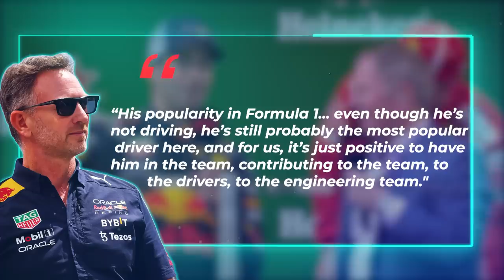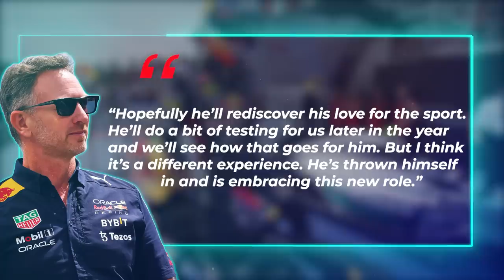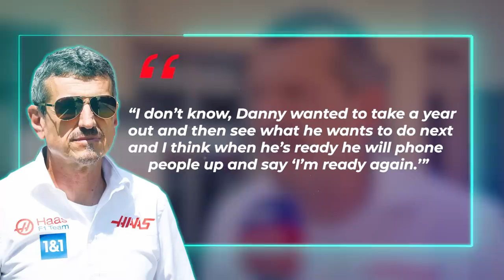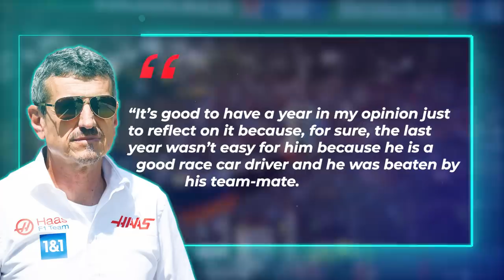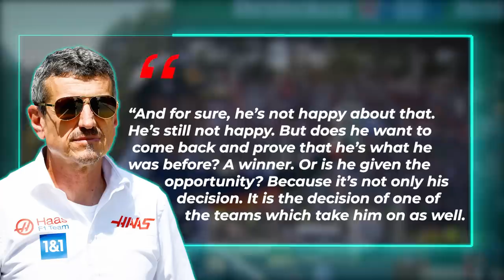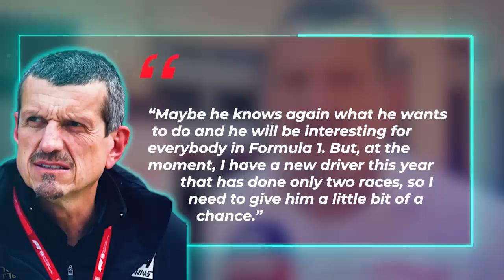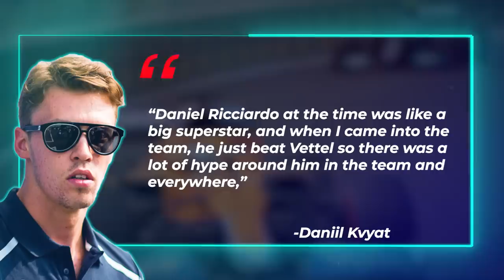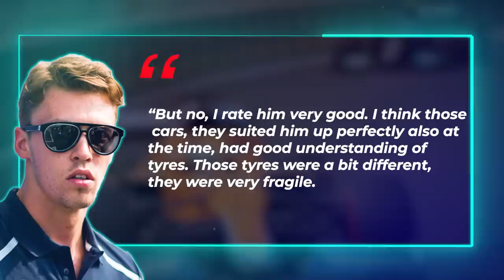Red Bull Boss FINALLY CONFIRMED Ricciardo’s Chance On The Driver Seat!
Hello fans! Welcome to the electrifying world of F1 racing! Rev up your engines and get ready for some exciting news in the world of motorsports! In today's video, we'll be discussing the latest development in the Formula 1 racing scene, as Red Bull's top brass has finally confirmed the much-awaited chance for one of the most beloved drivers, Daniel Ricciardo, to take the wheel.

Many have been eagerly waiting for this announcement, and we've got all the details right here. So buckle up and join us as we dive into everything you need to know about Daniel Ricciardo's future at Red Bull and why a race seat next year is not out of the question.

Daniel Ricciardo made his Formula 1 debut in 2011 with Red Bull support, joining Hispania Racing midway through the season before moving on to Toro Rosso, now known as AlphaTauri, and then the drinks company's senior team.

After a successful stint at Milton Keynes that yielded seven wins and a slew of podium finishes, Ricciardo chose to pursue new challenges at Renault and later McLaren. Two years with the Woking team, however, did not yield the desired results.

Ricciardo left McLaren at the end of last season and returned to Red Bull as a third driver, with the high of winning the 2021 Italian Grand Prix outweighed by the low of struggling to match teammate Lando Norris weekend in and weekend out.

Discussing Ricciardo’s return over the Australian Grand Prix weekend, team boss Christian Horner said:

“It’s great to have him back in blue and back in the team. He’s really throwing himself into it. He’s sitting in all the briefings, he’s been working hard on the simulator as well, doing some race support and some development work on that.

“Daniel’s just a positive energy to have around and it’s great to see him getting his mojo back, to see that big smile on his face – he lights up a room when he walks in.

“His popularity in Formula 1… even though he’s not driving, he’s still probably the most popular driver here, and for us, it’s just positive to have him in the team, contributing to the team, to the drivers, to the engineering team."

Horner also revealed, much to the delight and surprise of Ricciardo fans, that the Australian will spend some time behind the wheel of the dominant Red Bull, participating in some tests later in the season.

“Hopefully he’ll rediscover his love for the sport. He’ll do a bit of testing for us later in the year and we’ll see how that goes for him. But I think it’s a different experience. He’s thrown himself in and is embracing this new role.”

Daniel Ricciardo appears to be taking his new role in stride and playing the team game for Red Bull. He has also used his free time to stay in shape in case he is called upon to replace Verstappen or Perez.

As Horner mentioned he would be testing for Red Bull later in the year, what will this mean for Sergio Perez? Could Daniel stand a chance at replacing him for the next season?

If Sergio Perez is looking to extend his contract, Daniel Ricciardo is a threat. Sergio Perez must have the ability to outperform the Aussie when the time comes.

Later in the season, Ricciardo could drive the RB19 in FP1 at any of the circuits. We all know how much Ricciardo adores the United States, but he is unlikely to take behind the wheel in Las Vegas. Because the track is new, Red Bull will want their main drivers to spend as much time as possible on it.

However, we may see Ricciardo in the RB19 in Austin. With Ricciardo's outfits and gimmicks, this has the potential to be an entertaining weekend.

When Ricciardo does get behind the wheel of the RB19, everyone will be watching his lap times. If he proves to be quick and dependable, he may be given a few options for the 2024 season.